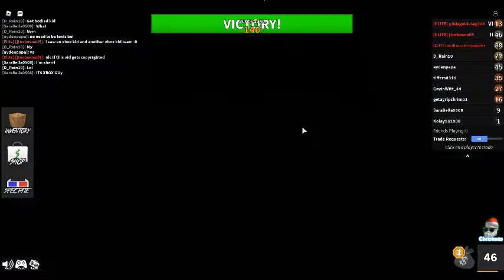the teamers and the camper (Disclaimer: the camper rage quit)